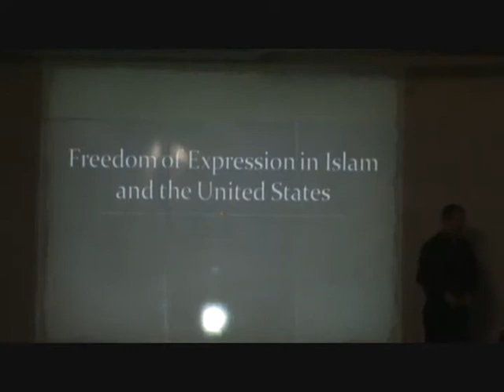US Law v.s Islamic Law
Mind turning
On Friday November 6 2009. Masjid dawah hosted two students from William Mitchell college of law. To present two topics, mediation in Islamic law vs. U.S law and freedom of expression in Islamic law vs. U.S law. Supervised by prof. hasssan ali mohamud, imam of Islamic dawah center.
An event conducted under the supervision of Imam Hassan Mohamud of Masjid Dawah ended Friday night and produced a great turn out as the topics were approached with mind turning question from the audience. The two topics, Mediation in Islamic law vs. U.S law and freedom of expression in Islamic law vs. U.S law. Opened the minds and watered the brains with the deep insights and wonderful opinion of the two college students of William Mitchell college of law. The two day event consisted of five college students who had prepared the topics in advanced enriched our minds with a mouth watering taste of the difference in the Islamic law and the U.S constitution.

By: Abdirizaq Mumin